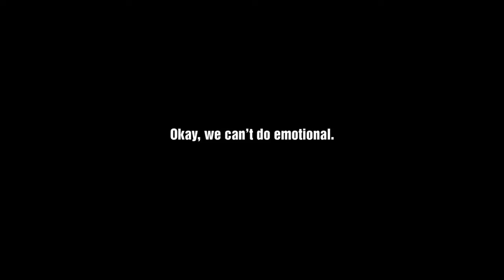Make sure you watch to the end This is hilarious Sixt rent a car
Hopefully your Valentine’s surprise is as big as the end of this video! Tag someone you know if they've had this happen to them!